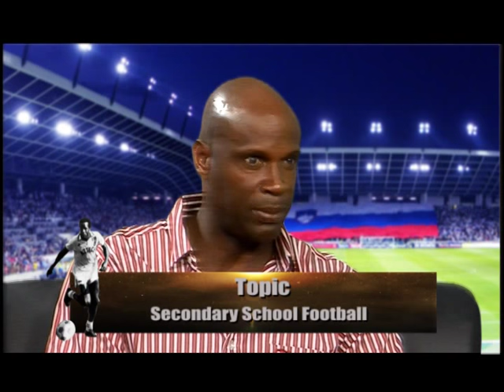Field Of Dreams Ep 15 - Secondary School Football